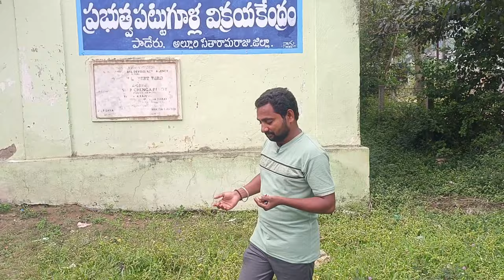పట్టుగూళ్ళు నుంచి పట్టుదారం తీసేవిధానం | Silkworm rearing to silk processing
పట్టుకాయల నుంచి పట్టుదారం తీసేవిధానం | Silkworm rearing to silk processing  @BhulokaKrishna

silk making araku
silk cocoons
silkworm to silk process
silkworm to silk
silk making
silkworm make silk
a silkworm
a silk
how a silkworm make silk
are silkworms killed to make silk
how does a silkworm make silk
bombyx mori silk production
silk production from silkworm
silk formation from silkworm
silk production
cocoon silk production
cocoon to silk process
aerial silkworm
obtaining silk from silkworm
how are silkworms used to make silk
silk processing steps
silk processing
from silkworm to silk
formation of silk from silkworm
garnet silk growing
garnett silk growing
hawaiian medicinal plants
horsetail silica
how cocoon makes the silk thread
raw silk making
how is ahimsa silk made
how silk made from silkworm
how silk obtained from silkworm
ancient silk making
japan silkworm
silk reeling
silk cocoon reeling
how silk cloth is prepared from silkworm
life of a silkworm
muga silk production
natural silk production
silkworm to silk fabric
natural silk
how silk was made
pata panuwa
how to process silk cocoons
silkworm photo
how silk is obtained from silkworm
what is a silkworm
raw silk production
silk rearing
taking silk from silkworm
silk making in ancient china
silk production in ancient china
ancient chinese silk making
silkworm into silk cloth
the life of a silkworm
ahimsa silk process
spinning silk from cocoons
silk made from silkworms
silk comes from silkworms
silkworm to silk cloth
silk worm turns into silk process
how do we get silk thread from silkworm
silkworm types
silk rearing process
8 silk brocades
eight pieces of silk